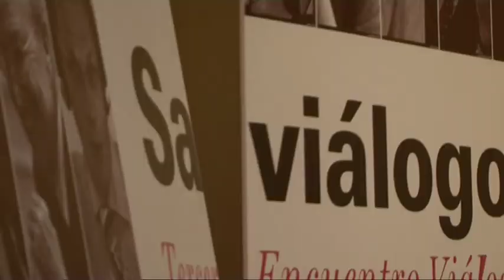Saviálogos08 - Presentación del libro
26 de enero de 2008. Presentación del libro "Saviálogos 08. Tercer encuentro Viáogos.Can con el Saber" en la Real Fábrica de Tapices, Madrid.